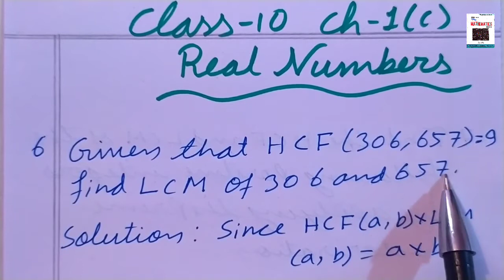Class 10 maths chapter 1 exercise 1(c) Question number 6 , 7 and 8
Hello everyone in this video we will learn about class 10 maths chapter 1 real numbers Question no 6 ,7 and 8